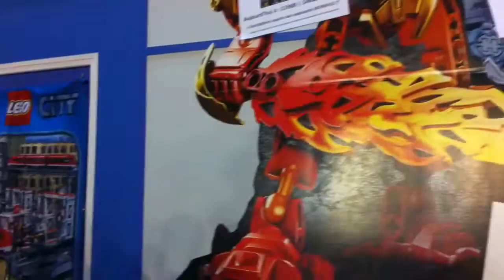Moc Review: Le grand bilan des MOCs @Festi'Briques 2011 [Français]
Présentation vidéo d'une grande partie des mocs faits au Festi'Briques 2011.

Mocs crées par les exposants de Bionifigs/Bionicle Legends et les visiteurs de l'exposition.
Vidéo commentée par Loserkiller, Shaddow, Exo-6, Printf, Peterbionicle, Jedimaster134, Matoro85, Marek, Toa Leewan, Nazemec et d'autres !